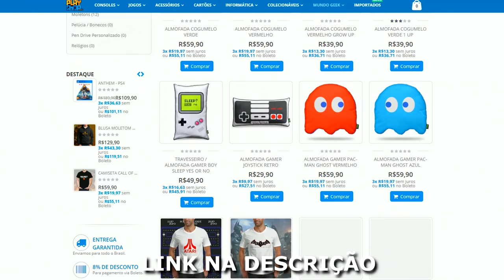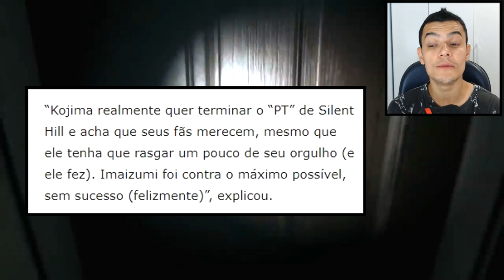PT SILENT HILLS : VAZAMENTOS E NOVIDADES - O JOGO NÃO MORREU !!